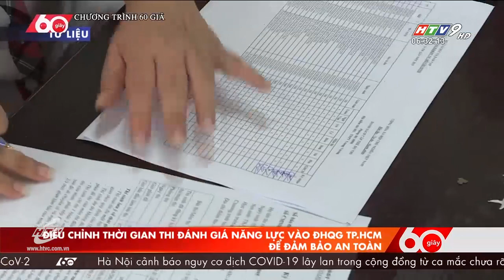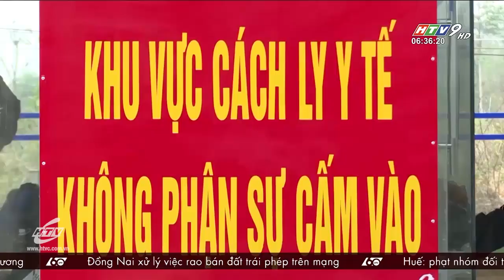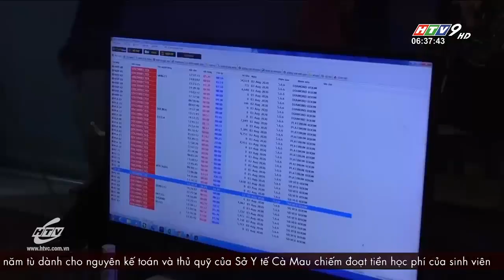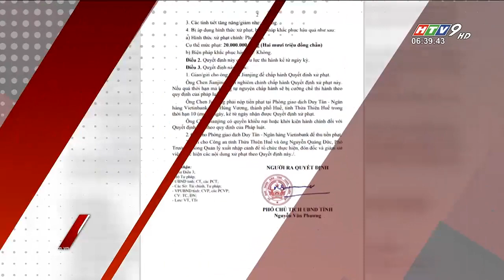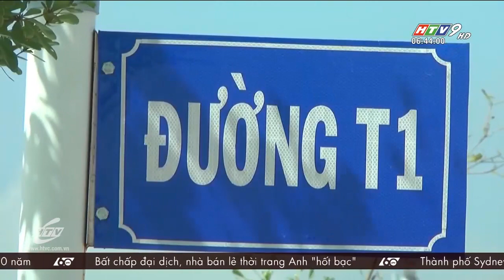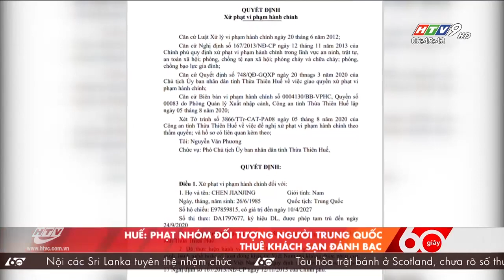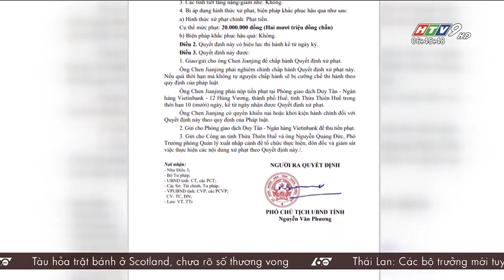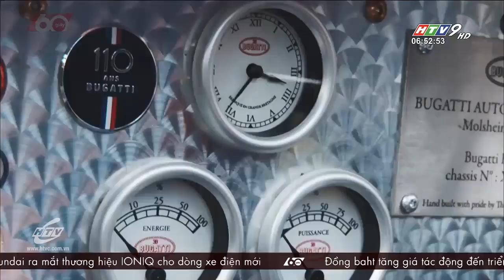60 Giây Sáng - Ngày 13/08/2020 - HTV Tin Tức Mới Nhất